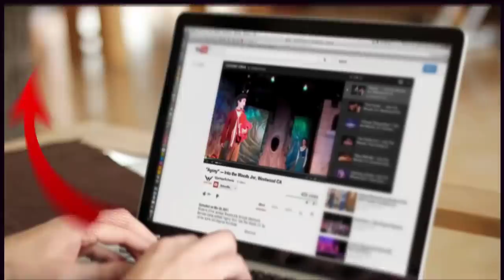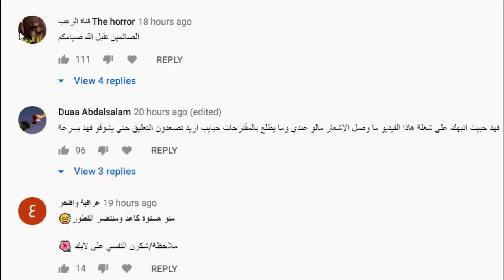كشف حقيقة قمر مار ويارا مار الصادمه وغيث مروان يستهزء بنور ستارز وانس الشايب يحط مكياج وجواني وبيسان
نور مار وقمر
نور مار وحبيبته
نور مار انستا
نور مار يبكي
نور مار كروب
نور مار يوتيوب
نور مار يغني هندي
نور مار يضحك
نور مار وقمر مار حب
نور مار ويارا
نور مار ويكيبيديا
نور مار وحبيبته قمر
نور مار وفريقه#نور_مار​
نور مار وقمر
نور مار وحبيبته
نور مار انستا
نور مار يبكي
نور مار كروب
نور مار يوتيوب
نور مار يضحك
نور مار ويارا
نور مار ويكيبيديا